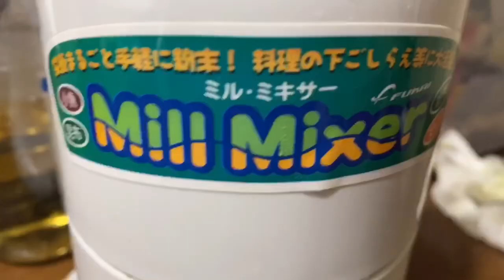Lettuce in a Plastic Bottle | Healthy Diet Must Try at Home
My garden during